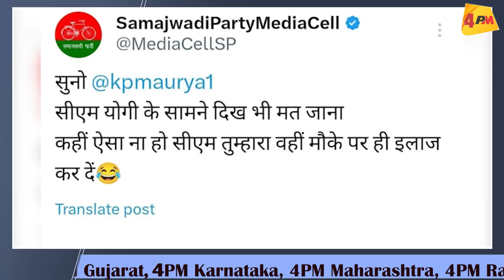कुर्सी सिर्फ योगी की नहीं, दोनों डिप्टी सीएम की भी जाएगी? मीटिंग में हो गया फैसला!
गृहमंत्री अमित शाह की सारी चाणक्य नीति फेल, पीएम मोदी ने अपनी कुर्सी बचाने के लिए मीटिंग में जो कहा, डिप्टी सीएम की हालत खराब हो गई! दिल्ली में जुटे सारे बीजेपी के टॉप नेता, मीटिंग में हो गया फैसला, बड़ा ऐलान! BIG BREAKING